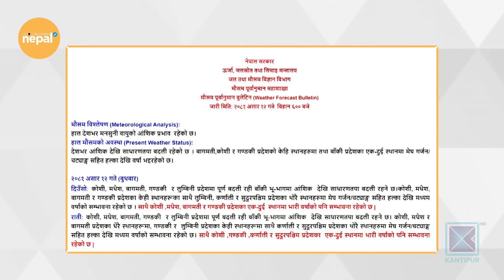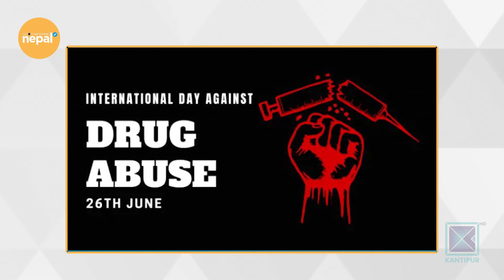रुसी सेनामा रहेका नेपालीबारे अहिले पनि छैन पूर्ण जानकारी | Good Morning Nepal - 26 June 2024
In today's episode of Good Morning Nepal, we are talking about ICC T20 worldcup, euro cup, monsoon, Nepalese in Russian army, corruption and scandals in government offices and many more.